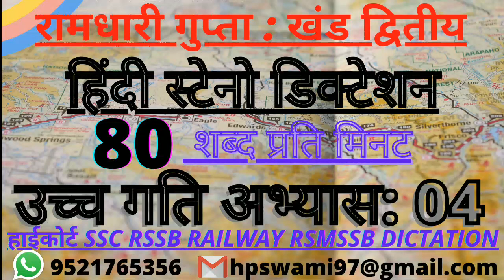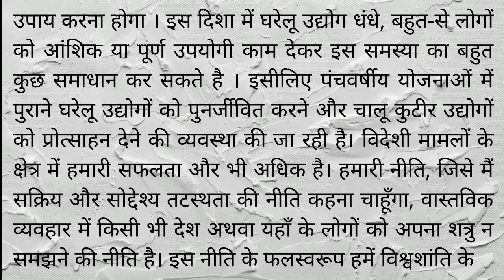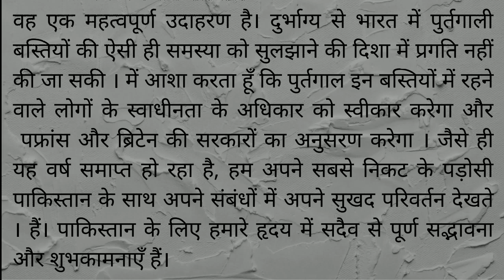hindi shorthand dictation special for rajasthan high court #80 wpm / hindi stenographer dictation